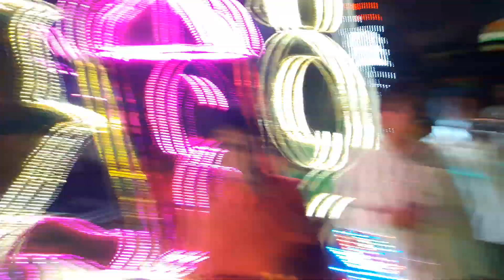Old Punjab Band Sultanganj Laxmi puja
Old Punjab Band Sultanganj